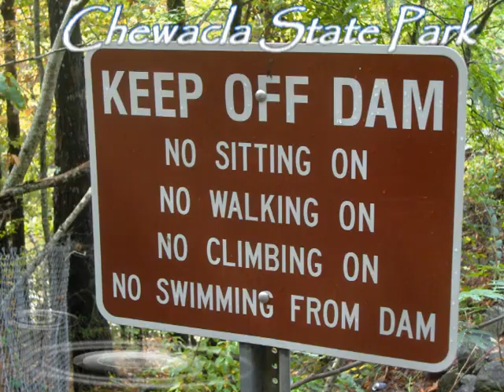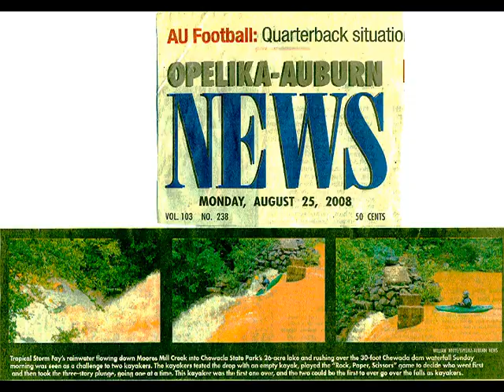"A Long Time Coming" - Kayaking Chewacla State Park Falls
Andy Hobson and Charlie Simmons
Whitewater kayaking at Chewacla State Park Falls, in Auburn Alabama.
Video: Charlie and Andy
Photos: Brittany Nelson
William White (auburn/opelika news)
Editing:Charlie Simmons